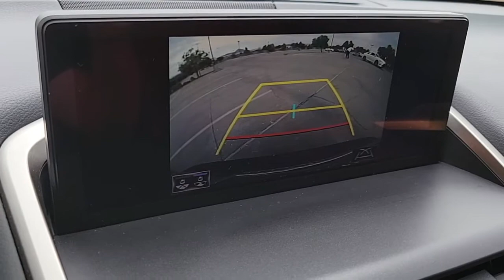2019 Lexus NX-Lexus Of Henderson-Lexus L/Certified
Looking for your next Lexus SUV? Check out our L.Certified 2019 Lexus NX 300 F Sport with multiple key features so you can experience amazing on a higher level. Click now to shop this vehicle or stop by for a spin.